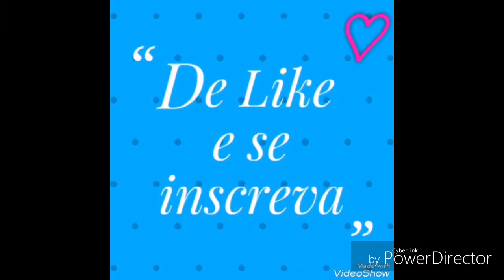Uma nova Série! {Miss Responde}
Yeeeeey